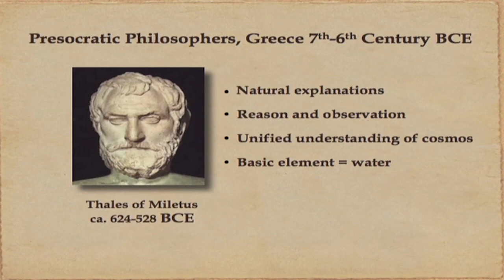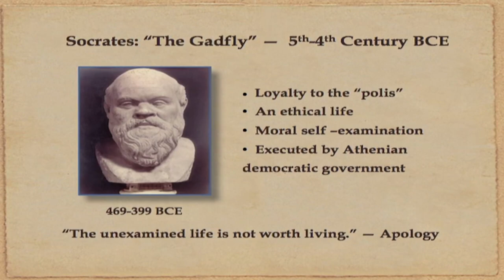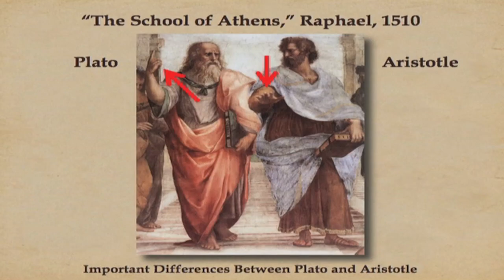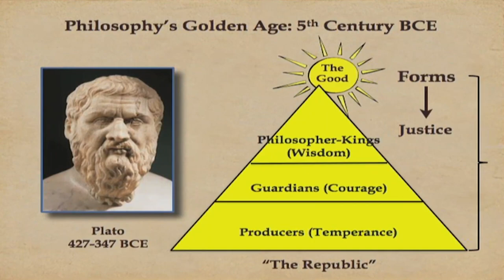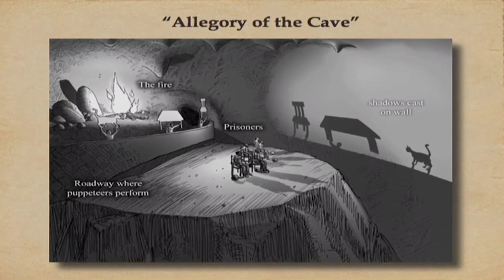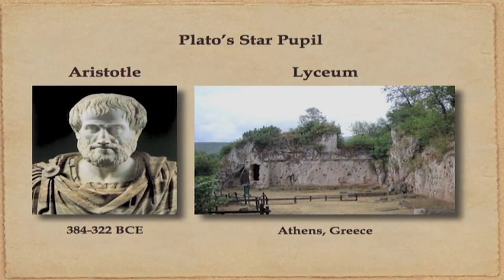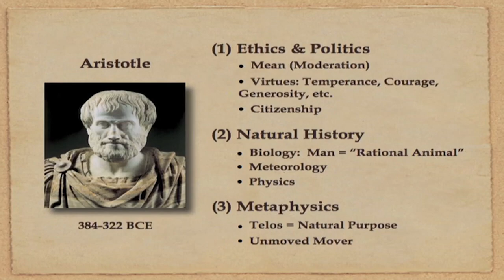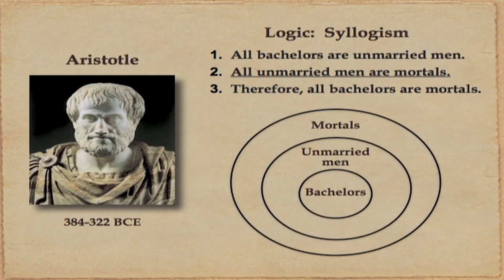HIST 101 #18 - Hellenic Philosophy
Western Civilization I - A survey of Western Civilization from prehistoric times to 1500. Four units on the Ancient Near East; the Ancient Greeks; the Ancient Roman World; and the Middle Ages. Includes in-depth coverage of the role of women.
This is a video course offered by the Department of History & Political Science at Southeastern Louisiana University and produced by the Southeastern Channel.